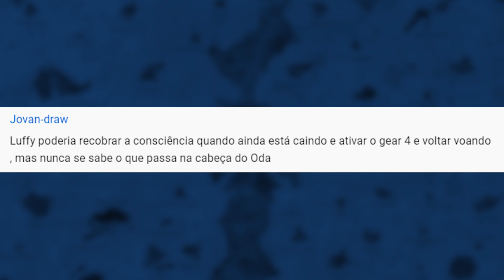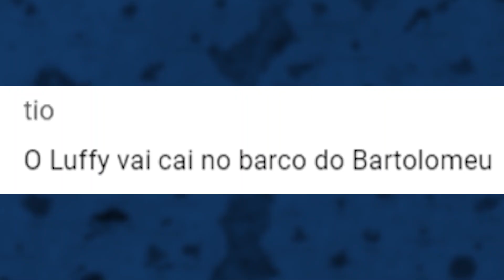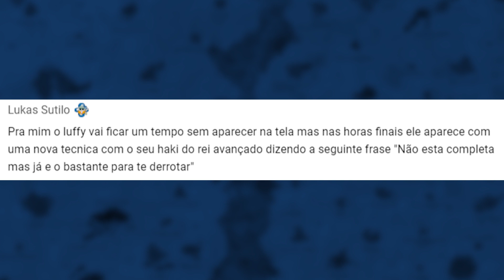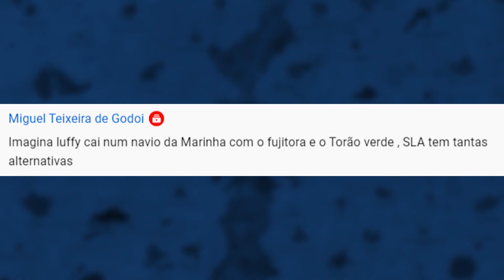LUFFY ENGANOU TODO MUNDO?! - Comentando os Comentários 108